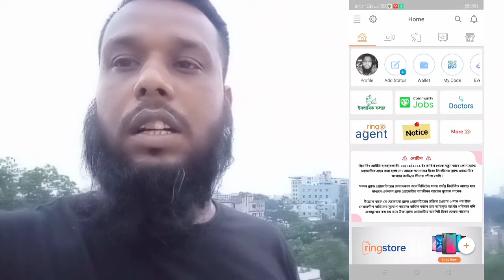How many more days to update the ring ID/ring ringid ring id members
How many more days to update the ring ID
ring id members problem
ring id community jabs problem